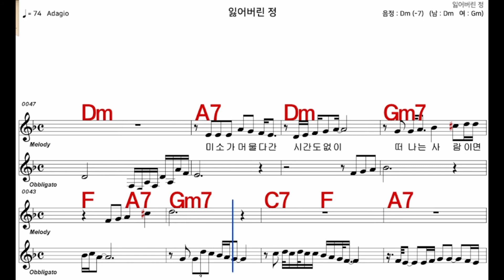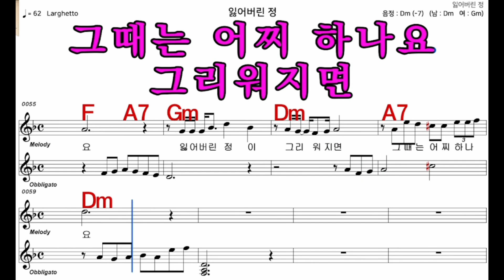잃어버린정 김수희 가수처럼 엠알로 악보 노래 하기 잃어버린정 Dm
iSMB가수처럼 엠알로 노래하기는 남자키와 여자키를 동시에 올리겠습니다  많은 이용과  관심 사랑 부탁 드립니다  이번엔  김수희   님의  노래    잃어버린정  남자  Dm   입니다